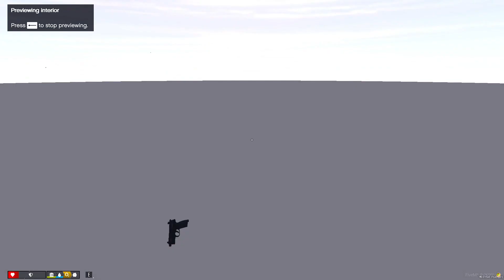Grizzley World RP Whitelist - New Female Gang loading....?!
Yella Montana is playing GTA RP in Grizzley World RP Whitelist.